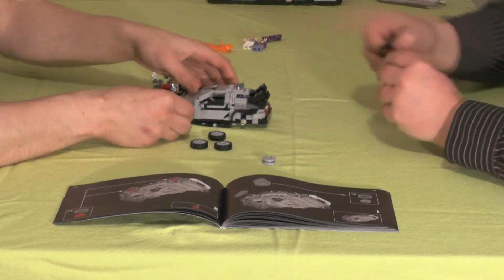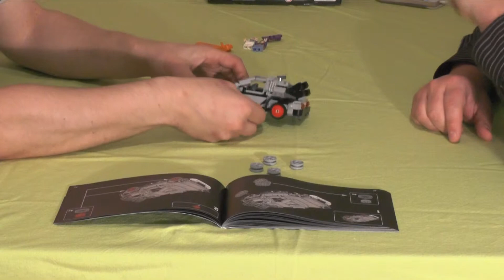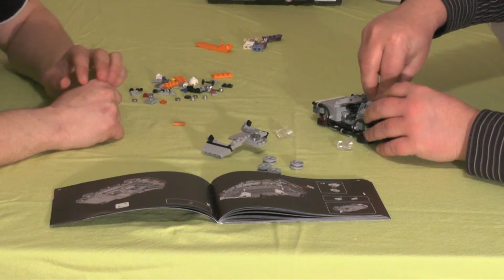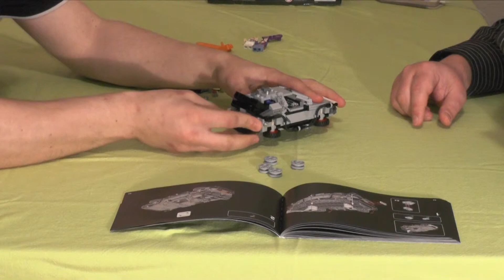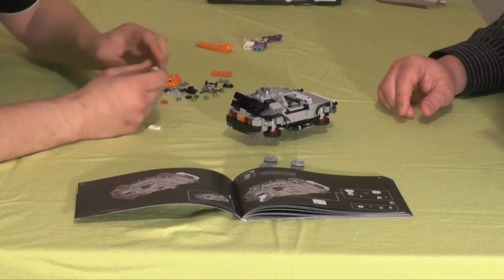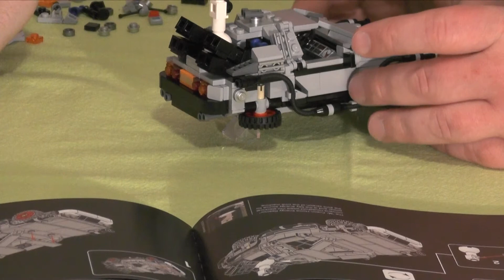Let's build "Zurück in die Zukunft™ teil 2 - der Delorean" (german / realtime)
In diesen Videos setzen wir "zwei Unternehmer", bestehend aus Tobias und Thorsten, den Delorian aus der bekannten Filmtrilogie "Zurück in die Zukunft"™ aus über 401 Legosteine zusammen.

Wer kennt diese Filme nicht?
Dr. Emmet Brown sammelt den Teenager Marty McFly samt seiner Freundin ein, um die Verwicklung ihres gemeinsamen Sohnes im Jahre 2015 in fiese Machenschaften zu verhindern. Als dies gelungen ist und  sie zurück in die Vergangenheit reisen, landen sie im Chaos.
Tobias und ich lieben diese Filme, weshalb der Bau dieses Autos schon bald eine Pflicht darstellt.

Für alle Interessierten, das LEGO® Set hat die Nummer 21103. Dieses Set ist zurzeit leider nicht im offiziellen LEGO®-Shop erhältlich.